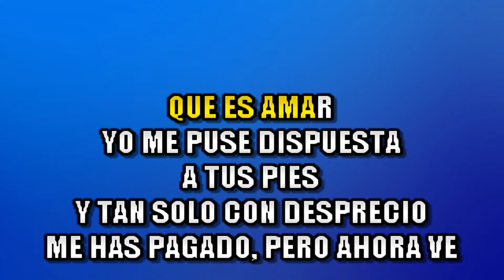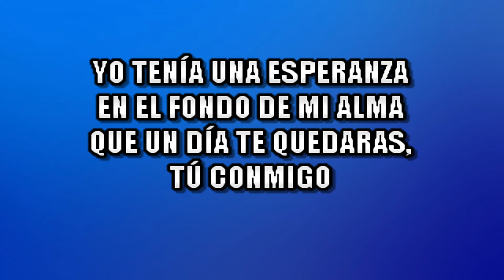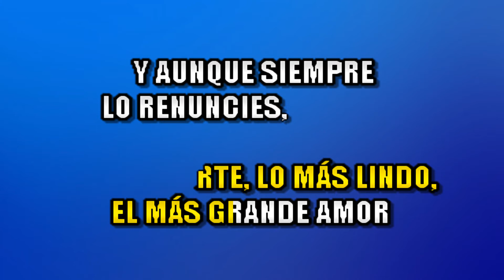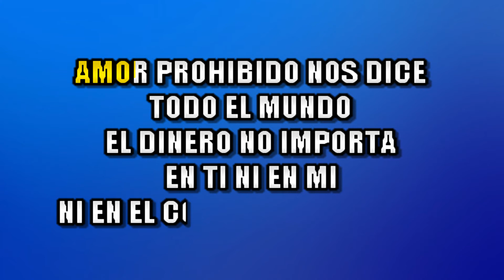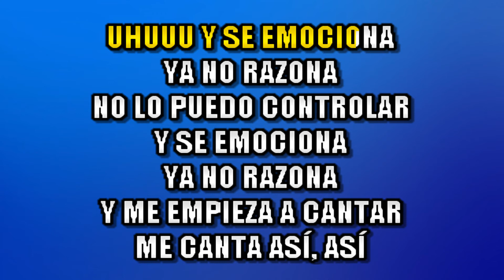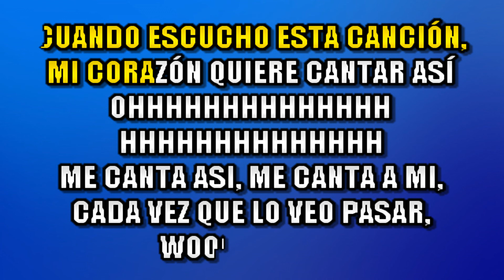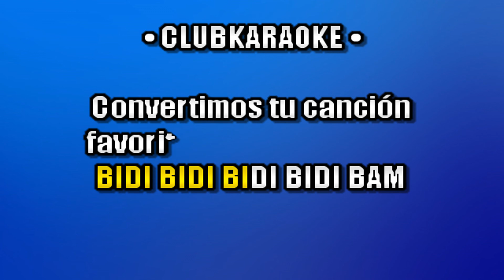Homenaje a Selena KARAOKE + COROS - Yahaira Plasencia, Amy G , Cielo T , Caliope, Brunella Torpoco